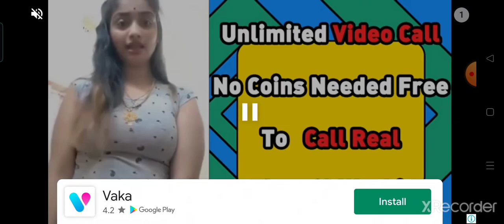Indian train simulator gameplay ye kya ho gaya😭😭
game link ☝️👆☝️☝️⬆️🔼